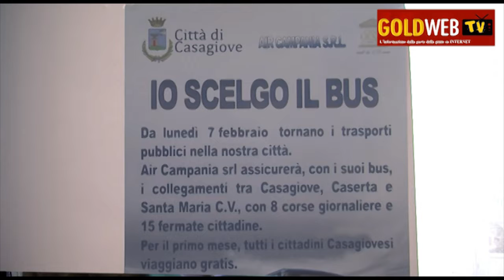Casagiove. Dopo circa 20 anni torna il trasporto pubblico locale grazie ad Air. Parlano Vozza e...